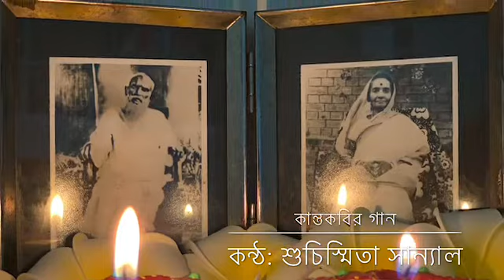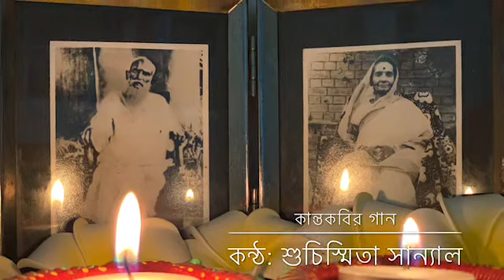MAA GO AMAR SOKOLI BHRANTI | RAJANIKANTA SEN | SUCHISMITA